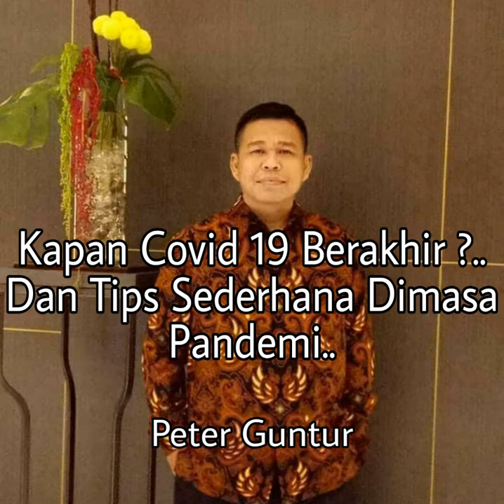KAPAN CONVID 19 BERAKHIR DAN TIPS SEDERHANA DIMASA PANDEMI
Roma 10:17. Jadi, iman timbul dari pendengaran, dan pendengaran oleh Firman Kristus. Jadi, iman datang dari pendengaran, dan pendengaran melalui Firman Kristus. Oleh yang demikian nyatalah iman itu datang daripada berita, tetapi berita itu atas sabda Kristus.

Romans 10:17 Amplified Bible (AMP)

 So faith comes from hearing [what is told], and what is heard comes by the [preaching of the] message concerning Christ.